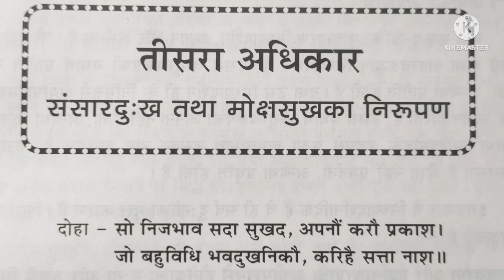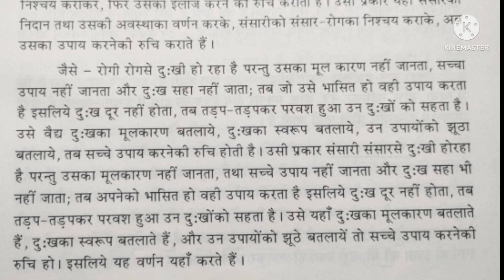मोक्षमार्ग प्रकाशक-अ.-3/2।पं.संदीप जी मेहता।जिस प्रकार रोग का निदान और अवस्था बताकर वैद्य रोग का.….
मोक्षमार्ग प्रकाशक-अ.-3/2।पं.संदीप जी मेहता।

💫जिस प्रकार रोग का निदान और अवस्था बताकर वैद्य रोग का निश्चय कराता है। फिर उसका इलाज करने की रुचि कराता है। उसी प्रकार यहां संसार का निदान तथा उसकी अवस्था का वर्णन करके संसारी को संसार रोग का निश्चय कराकर अब उसका उपाय करने की रुचि कराते हैं।

जैसे रोगी रोग से दुःखी हो रहा है परंतु उसका मूल कारण नहीं जानता,सच्चा उपाय नहीं जानता ,और दुःख सहा नहीं जाता ,तब जो उससे भाषित हो वही उपाय करता है। इसलिए दुःख दूर नहीं होता वह तड़प तड़प कर परवश हुआ उन दुखों को सहता है। उसे वैद्य दुःख का मूल कारण बतलाये,दुख का स्वरूप बतलाये, उन उपायों को झूठा बतलाये, तब सच्चे उपाय करने की रुचि होती है। उसी प्रकार संसारी संसार से दुःखी हो रहा है ,परंतु उसका मूल कारण नहीं जानता ,तथा सच्चे उपाय नहीं जानता और दुःख सहा भी नहीं जाता। तब अपने को भासित हो वही उपाय करता है इसलिए दुख दूर नहीं होता तब तड़प तड़प कर परवश हुआ उन दुखों को सहता है ।उसे यहां दुःख का मूल कारण बतलाते हैं ,दुख का मूल स्वरूप बतलाते हैं । दुख का स्वरूप बतलाते हैं ,और उन उपायों को झूठे बतलाए तो सच्चे उपाय करने की रुचि हो इसलिए यहां वर्णन करते हैं।

💫मोक्षमार्ग प्रकाशक

धन्यवाद।
जय जिनेंद्र 🙏🏻🙏🏻